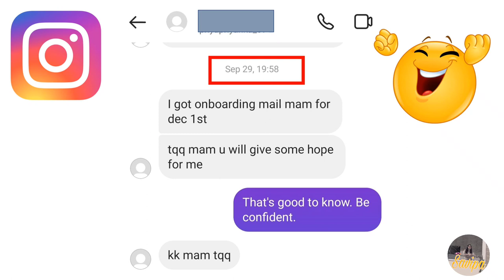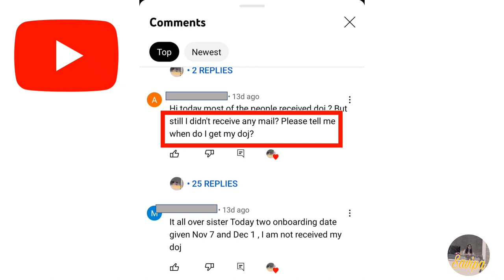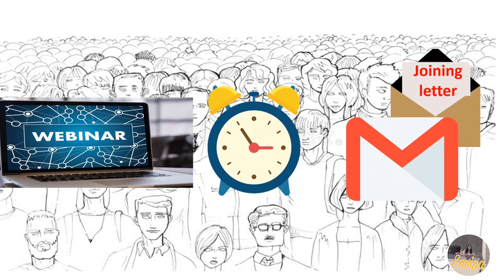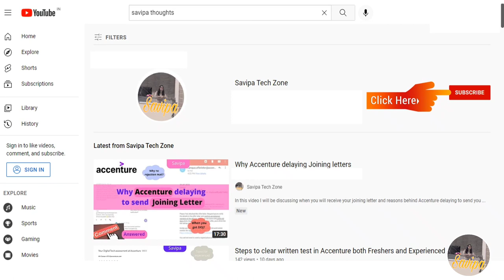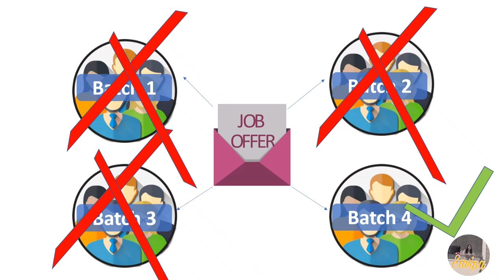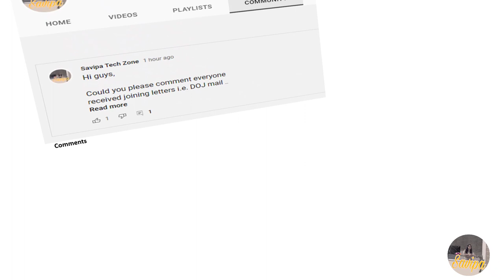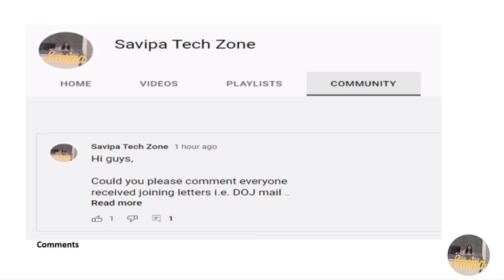Accenture Joining letters released on Oct-13th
If you wish to watch previous videos links are below.

In-hand Salary and Payslip Accenture

Steps to get ID card in Accenture

Steps to create MS Account Accenture

Steps to Courier documents Accenture

Steps to get Accenture Laptop

Items that I have purchased for 18k reimbursement are suggested below.

1)Samsung 59.8 cm (23.5 inch) Curved LED Backlit Computer Monitor - Full HD, VA Panel with VGA, HDMI, Audio Ports - LC24F390FHWXXL (Black)

2)Logitech MK295 Wireless Keyboard and Mouse Combo - SilentTouch Technology, Full Number Keyboard, Shortcut Buttons, Nano USB Receiver, 90% Less Noise - Black

3)pTron Dynamo Pro 10000mAh 18W QC3.0 PD Power Bank, Made in India, Fast Charge, Type-C & Micro USB Input Ports, with 18W Type C Mini Cable for Smartphones & Other Smart Device - (Blue)

4) boAt Rockerz 450 Wireless Bluetooth Headphone with Up to 15H Playback, Adaptive Lightweight Design, Immersive Audio, Easy Access Controls and Dual Mode Compatibility(Luscious Black)

5)Vita Creation laptop cooling pad, Laptop Raisers for Work from Home, Ergonomic Portable Adjustable Aluminum Laptop Stand, Portable Laptop Stand, Laptop raiser, Adjustable portable laptop stand compatible with MacBook Air Pro,Lenovo More 10-15.6" Laptops | Grey